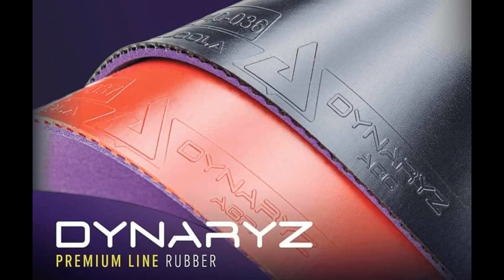Tuấn Vạn Phúc vs Nghĩa Gai (+222) | Trận 4 - Bán Kết Series B Hà Đông Super League 2020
Tuấn Vạn Phúc vs Nghĩa Gai (+222) | Trận 4 - Bán Kết Series B Hà Đông Super League 2020 || Lâm Làng Sét